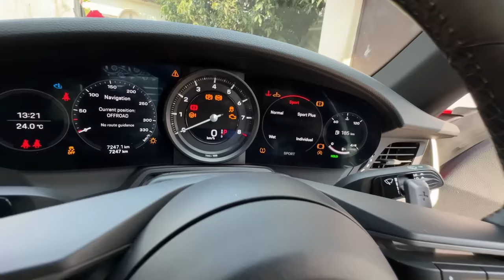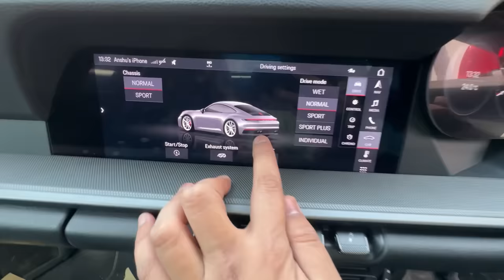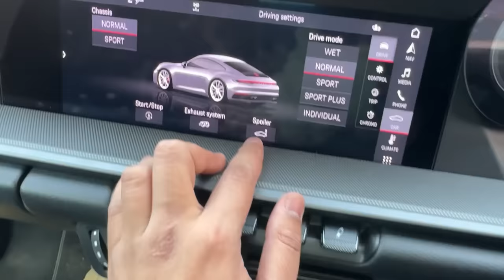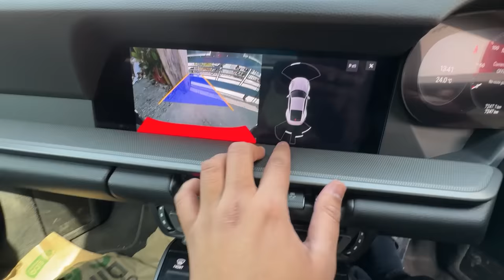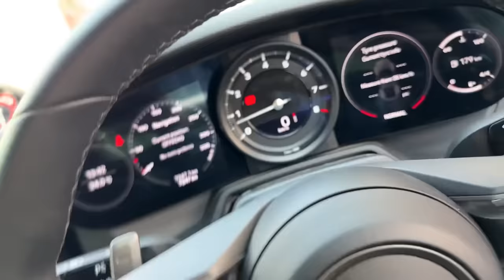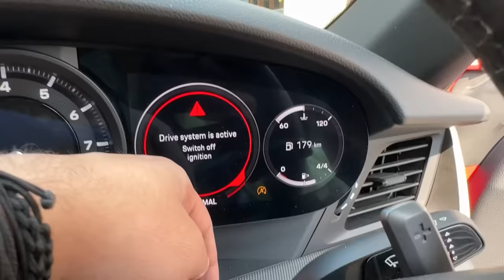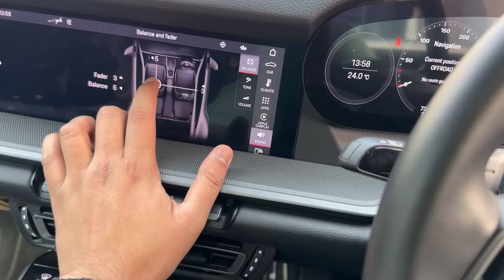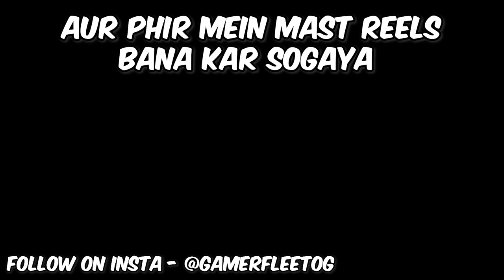REVEALING Everything About My SUPERCAR 🤑 PORSCHE 911 CARRERA S